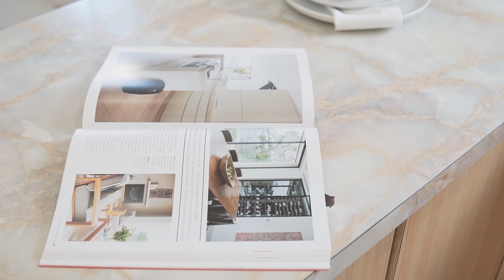29 Gore St, Parramatta - Sold $1,350,000 By Vikramjeet & Steven Fan Ray White Parramatta Group